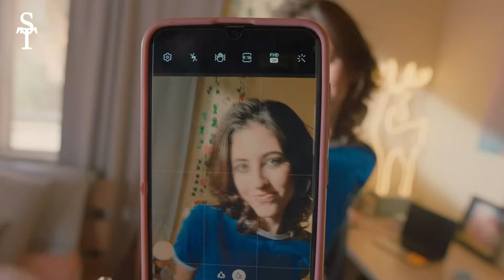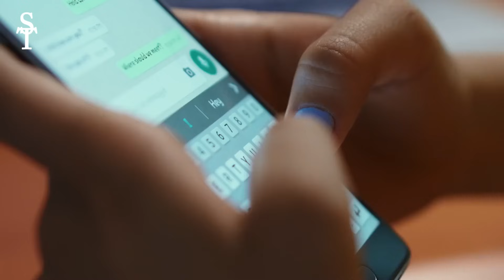Why Men Can No Longer See Western Women As Suitable Partners